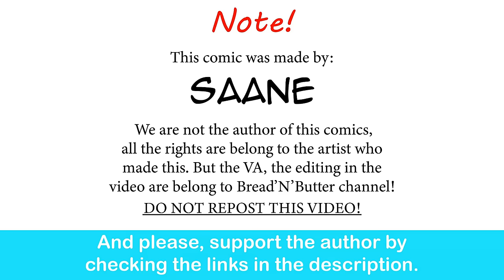Gotta Go Fast | Saane comic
Speed.